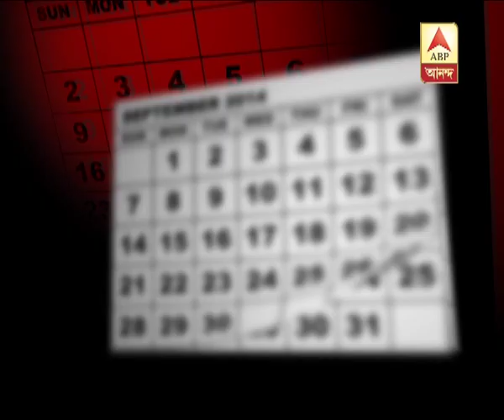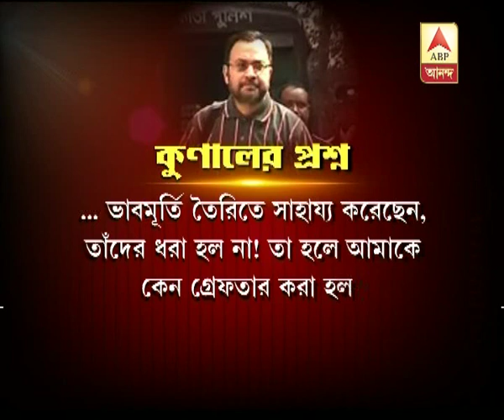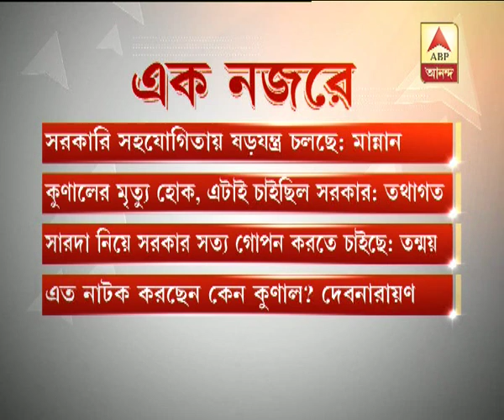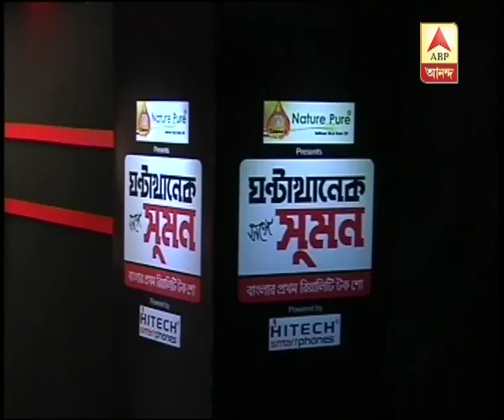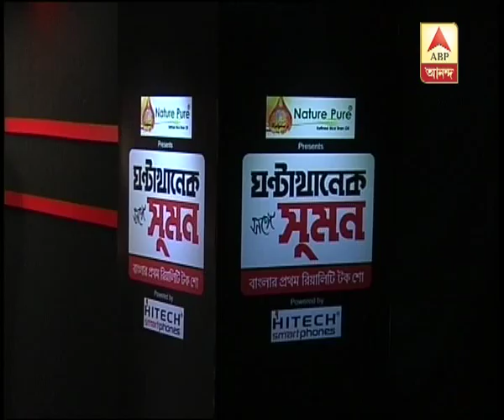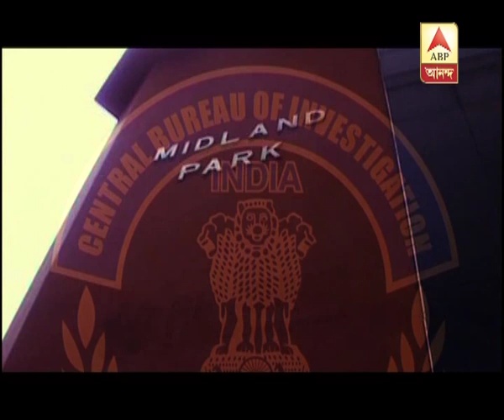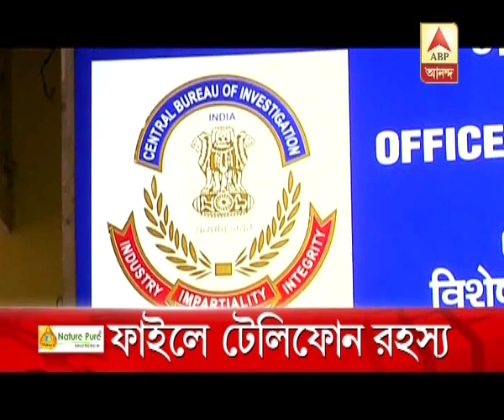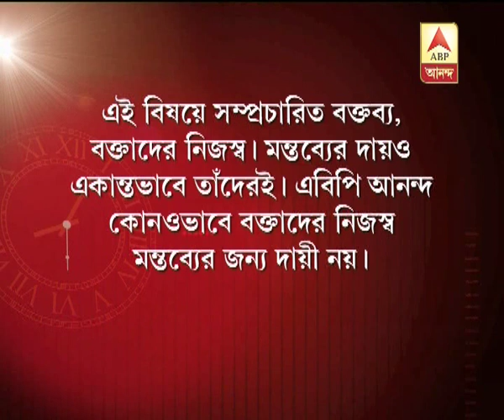Ghanta Khanek Sange Suman (GKSS) : 14.11.14